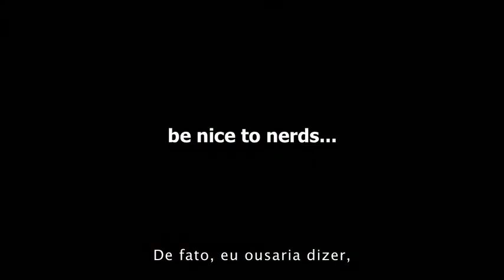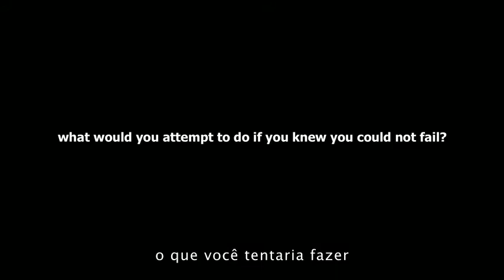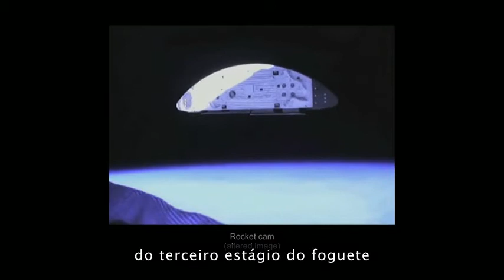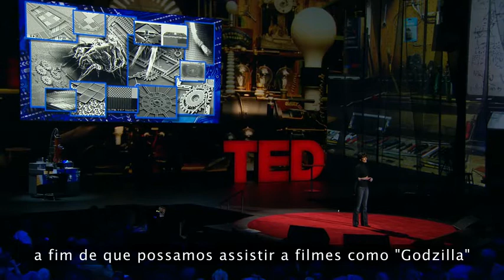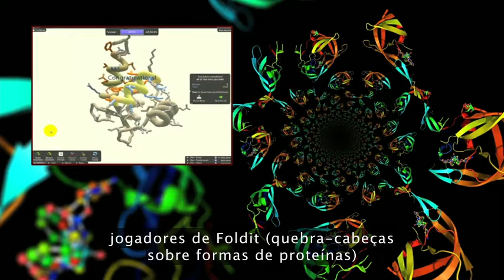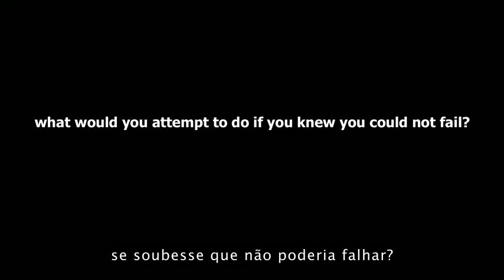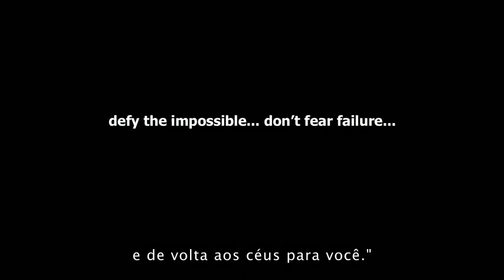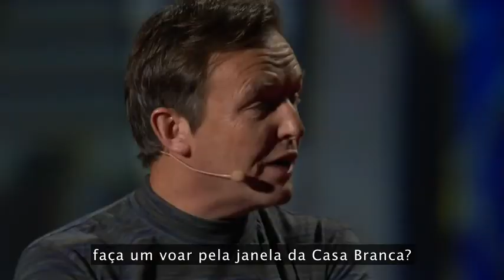Regina Dugan: Seja legal com os NERDS - TED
"O que você tentaria fazer se soubesse que não poderia falhar?" pergunta Regina Dugan, então diretora da DARPA, a Agência de Projetos de Pesquisa Avançada em Defesa. Nesta impressionante palestra ela descreve alguns dos projetos extraordinários -- um beija-flor robótico, um braço protético controlado por pensamento, e, bem, a Internet -- que a agência dela criou por não temer que pudessem falhar.